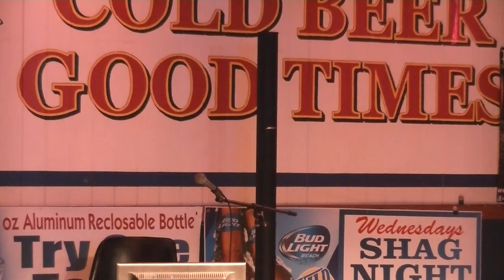Leo Davis sings "Stuck On You"